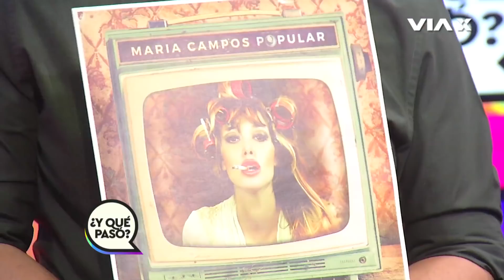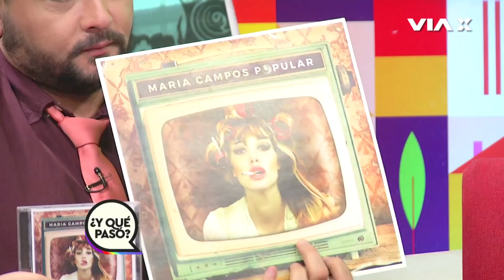La talentosa María Campos en Y Qué Pasó ❤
Te compartimos una nueva edición del noticiero alternativo de VIAX, comandado por las gansas ❤